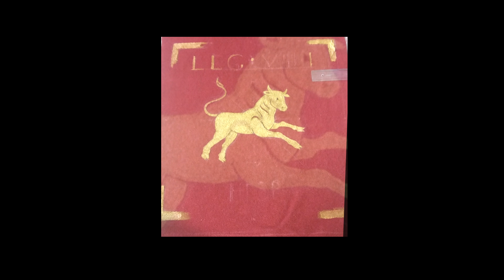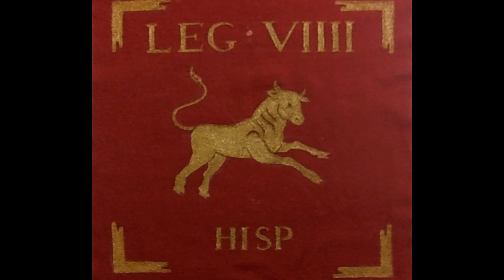РИМСКАЯ ВЕКСИЛЛА. АНТИЧНЫЙ РИМ. РЕКОНСТРУКЦИЯ • PAINTING ON PENNANT - ANTIQUE ROME RECONSTRUCTION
Всем привет! Я смонтировала это видео после того, как сделала рисунок по заказу военно-исторического клуба Legio IX Hispana Legio IX Hispana ( "9-й Испанский легион") - военно-исторический клуб занимающийся реконструкцией Римской империи 1-2 века н. э.
I made this video after I created this artwork for the pennant for Legio IX Hispana - reconstracrion club. Guys reproduce life of romans of 1-2 century DC.